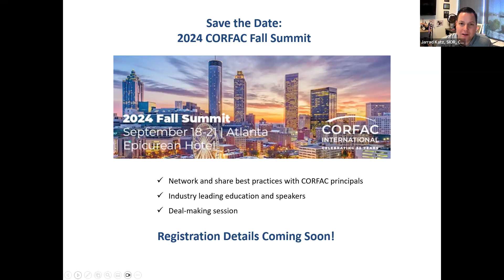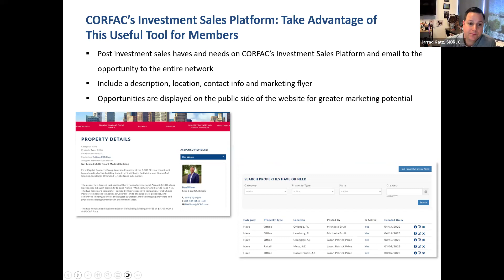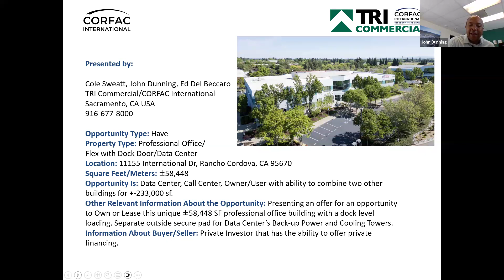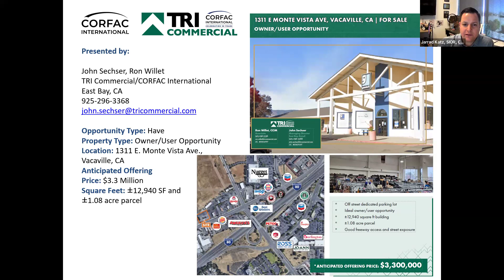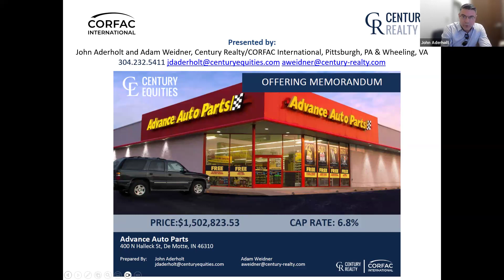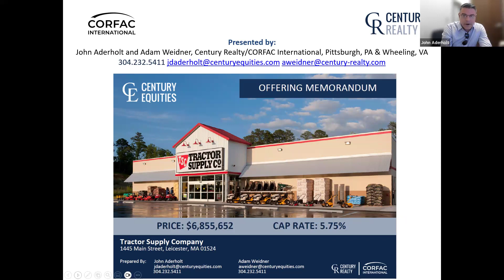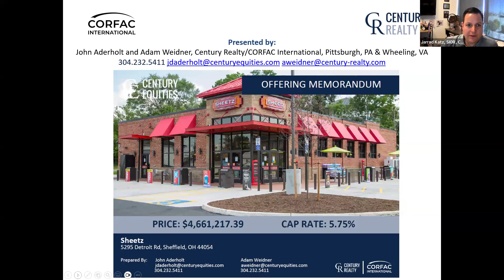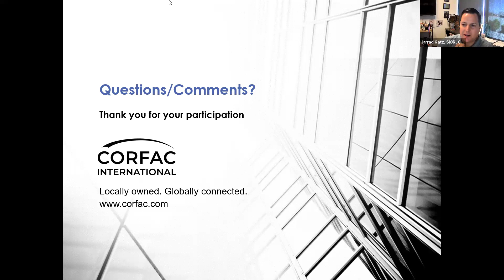Investment Sales Zoom Session - April 30, 2024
CORFAC members share investment sales haves and needs in this business development session.